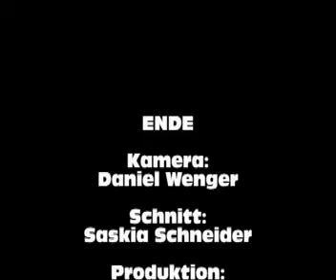Göllsdorf Abstauber 2010 Teil 2